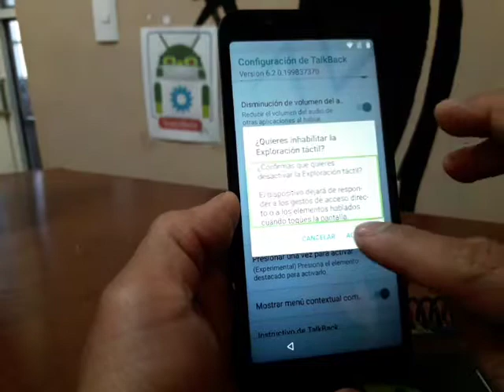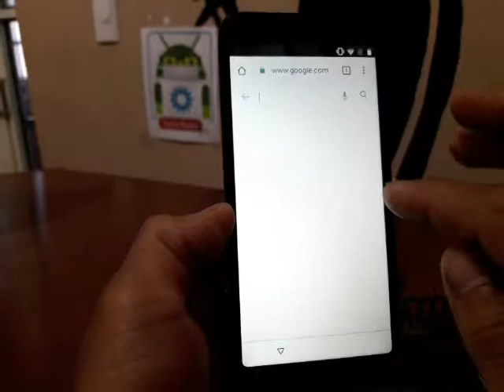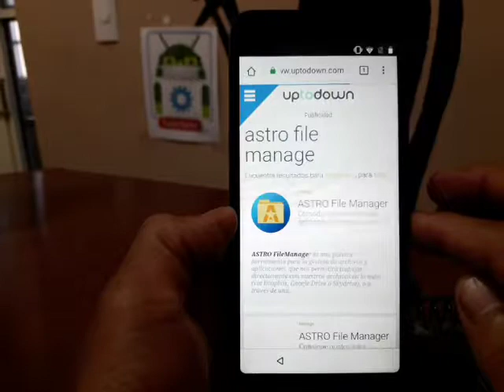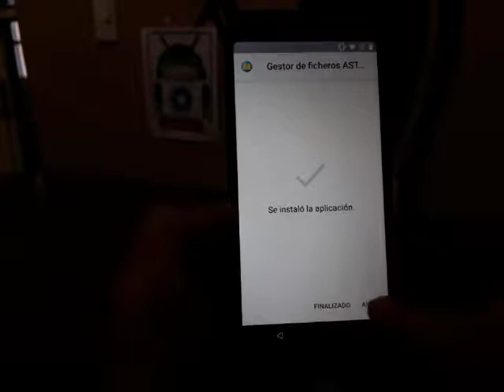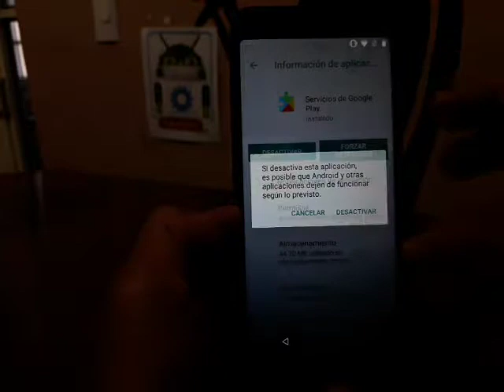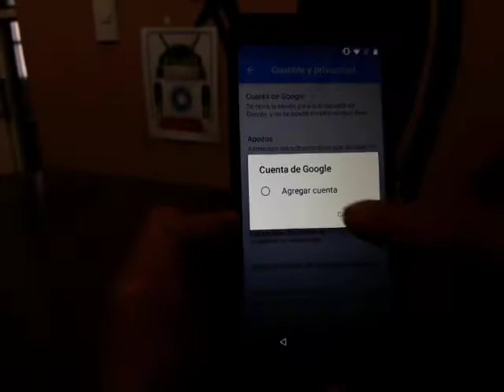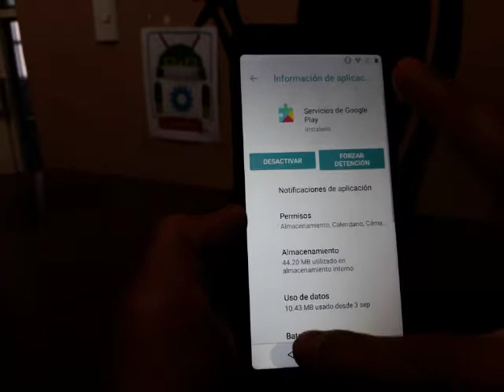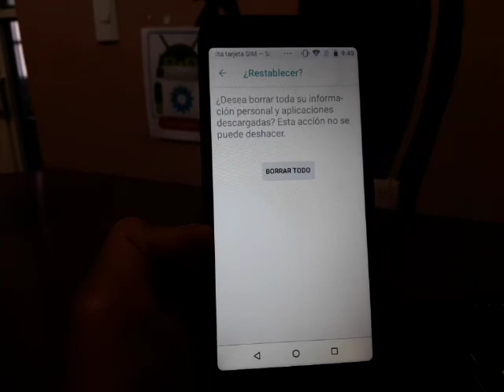como eliminar cuenta google Alcatel 5059r (IdeaXTRA) con android 8.1